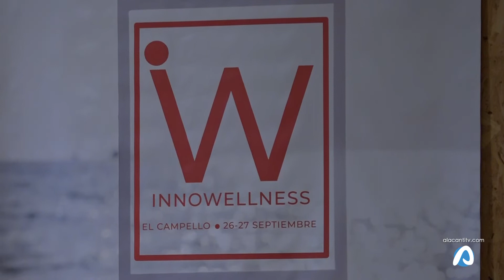I jornada Innowelnes en El Campello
El Campello ha clausurado las primeras jornadas INNOWELNESS, un espacio abierto a la innovación y al wellness, un punto de encuentro para el emprendimiento, las empresas y los profesionales relacionados con el mundo del bienestar físico, mental y espiritual.